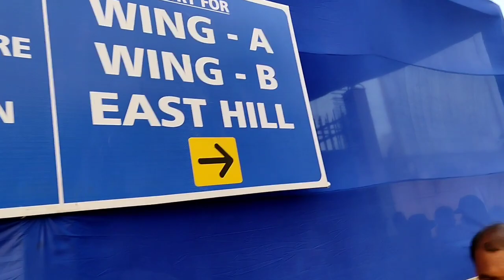india vs new zealand T20 Match Full Highlights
Cherry_up20